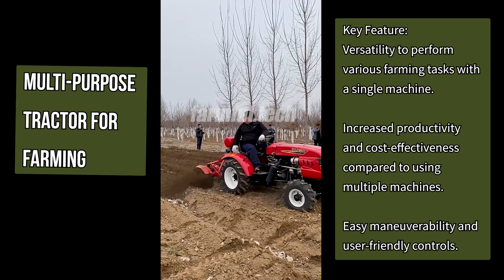Multi Purpose Tractor for Farming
Key Feature:
Versatility to perform various farming tasks with a single machine.
Increased productivity and cost-effectiveness compared to using multiple machines.
Easy maneuverability and user-friendly controls.

Usage Tip:
Follow proper maintenance and servicing schedules to prolong the tractor's lifespan.
Select appropriate attachments and implements for specific tasks.
Train operators on safe and efficient tractor operation.

1. Download WeChat: Search "WeChat" on App Store/Google Play, download and install, open WeChat
2. Sign up: Create your Wechat account
3. Search: Tap "+" on the top right corner, then tap "Add Contacts" in the dropdown menu, search "cliffxuzuoli" in the blank
4. Follow: Click "Add" to send us friend request, join us on WeChat for seamless communication!